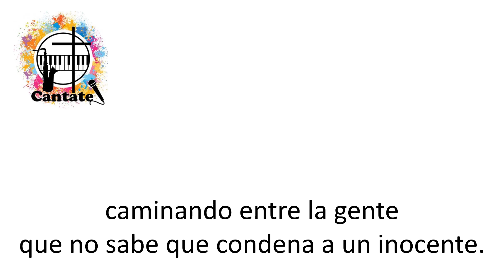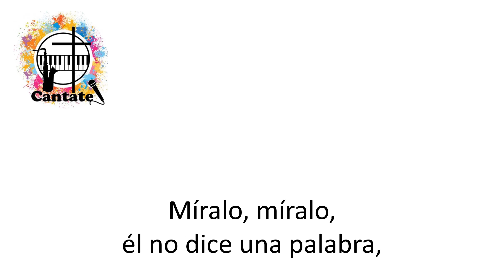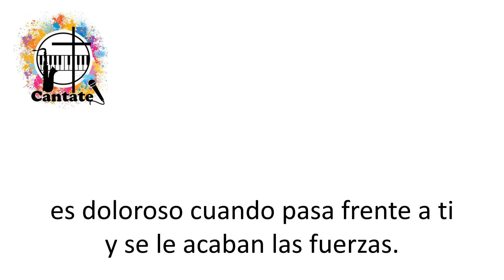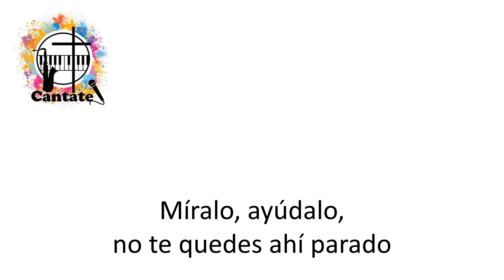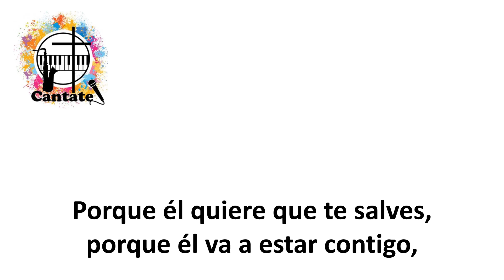Míralo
Pista, a modo de Karaoke, de un hermoso canto interpretado por Pepe Beltrán.